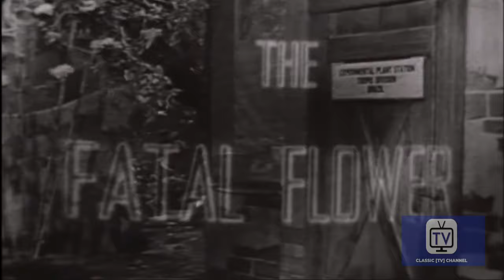Tales of Tomorrow - Season 2 - Episode 17 - Fatal Flower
A botanist breeding a monstrous carnivorous plant spars with his assistant, in the isolation and oppressive heat of their research compound in a remote sector of the Amazon. Dr. Alden's gleeful obsession with his hybrid plant buoys him along, until his aide Merriman's boredom inspires a means to play on the older man's weak heart and narrow mind.